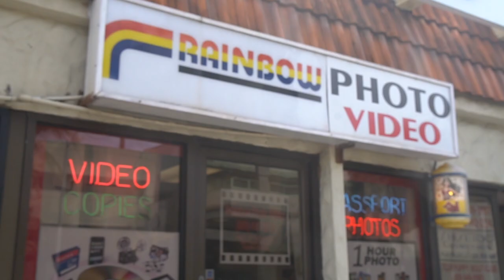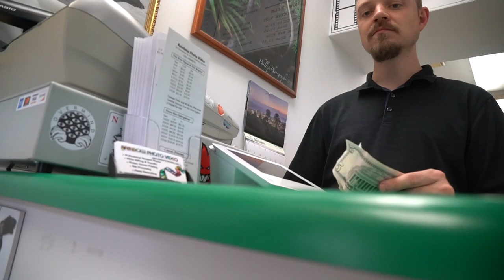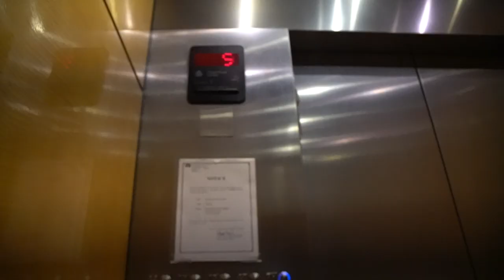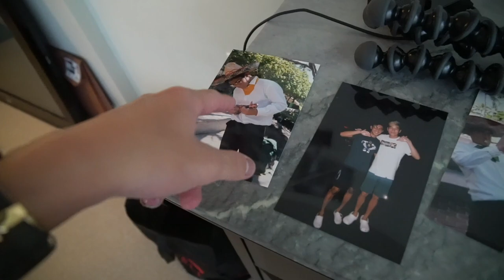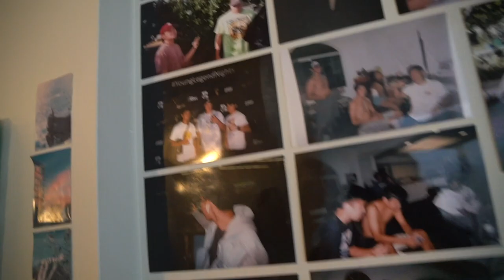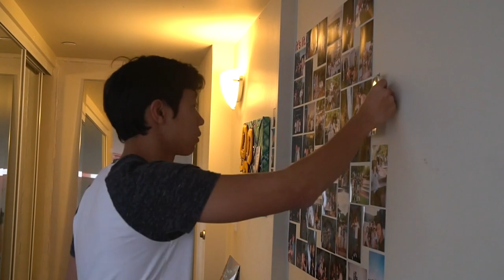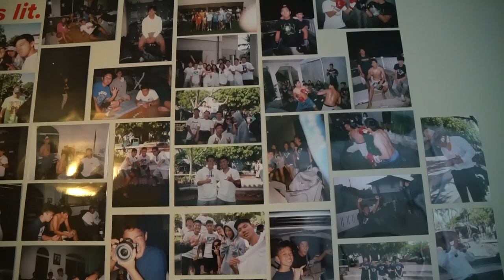I finally got to this.